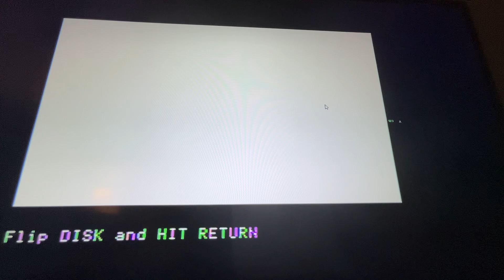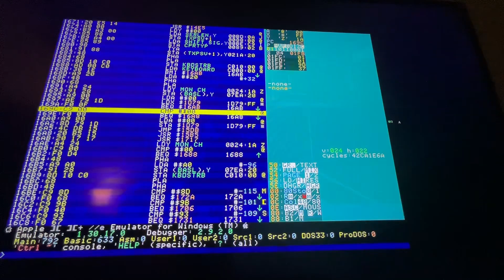Spider-Man Apple -II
Spider-Man game sounds cool